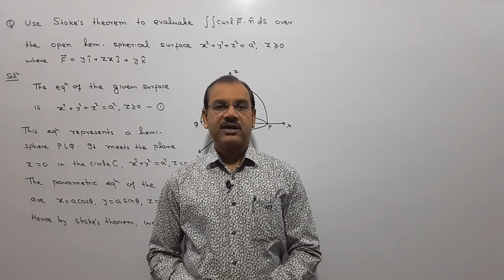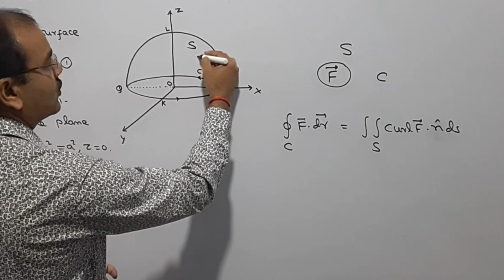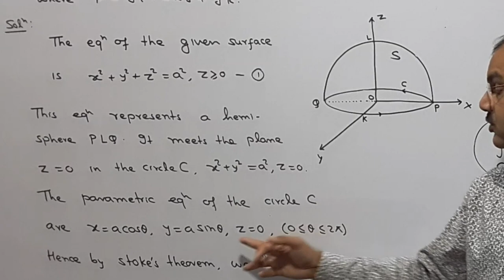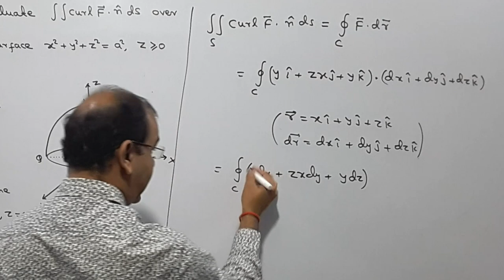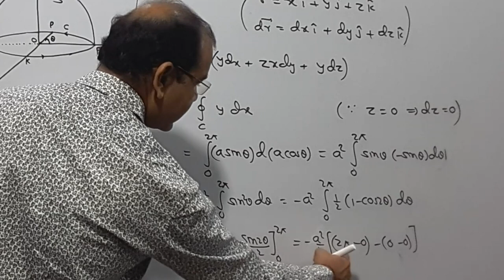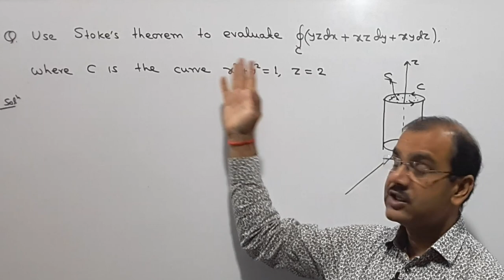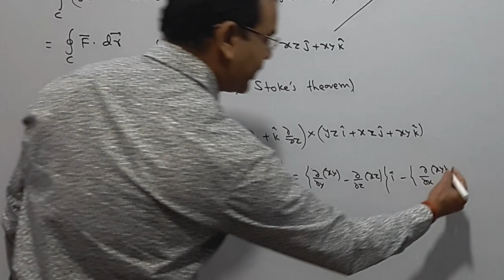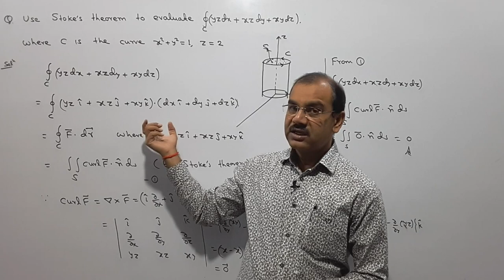Problem based on Stokes' Theorem and solution ( Vector Calculus) Lecture - 12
Hello Students, in this video I have discussed Problem based on Stoke's Theorem and solution in Hindi. This is my 12th video of series of Vector Calculus.

5 Mistakes in Study of Maths || How to Avoid these mistakes and get more Knowledge in Maths